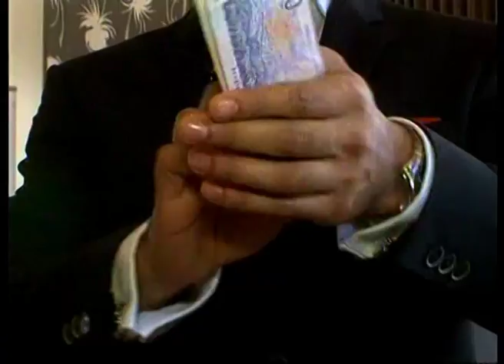Mo Magic: Mothers Day Insert 2013 (Eastern Mosaic TV Show)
To celebrate the magic of Mother's Day, the popular lifestyle TV show, Eastern Mosaic, treat a number of mums to a mother's day high tea at the luxurious Urban Park Hotel & Spa in Umhlanga (Durban, South Africa). As a bonus, celebrity magician Mo Magic surprises the ladies and entertains them with his brand of magic and spending the afternoon in their company.

Special thanks to the Eastern Mosaic team for sharing Mo's passion with their loyal viewers.

Whether you're in Durban, Johannesburg, Cape Town, or any other part of South Africa, Mo Magic is the perfect magician for your corporate or private event.